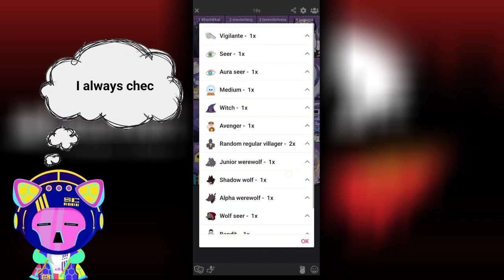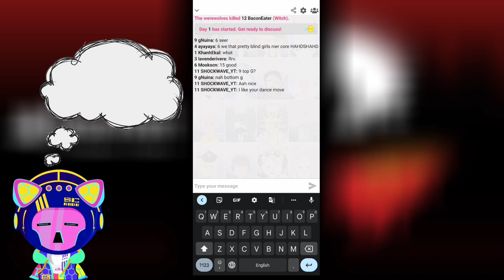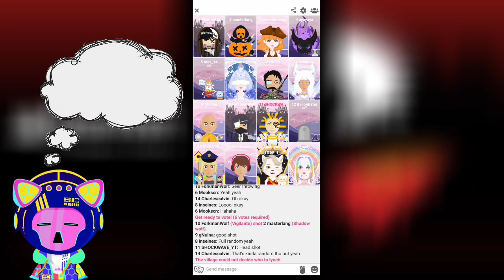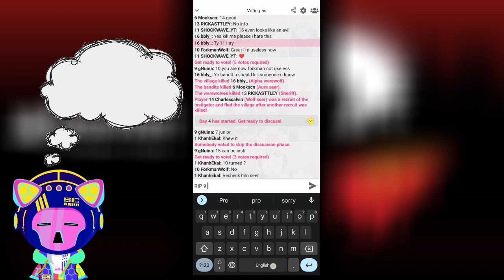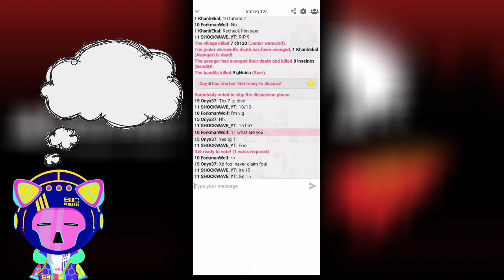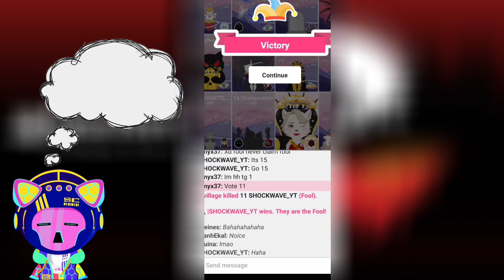Fool Gameplay | Wolvesville | DeXonGaming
hey! its DeXon here in this video you can see how i tricked the villagers,i have won many times with this role , watch the gameplay how i won .

•Warmth Lofi (0:13)
•Floral Lofi (2:45)
•Cloudy (5:11)

Device  :
•Redmi Note 9 pro
•iqoo z5
ScreenRecorder : in-built
ForEditing : kinemaster/PowerDirector